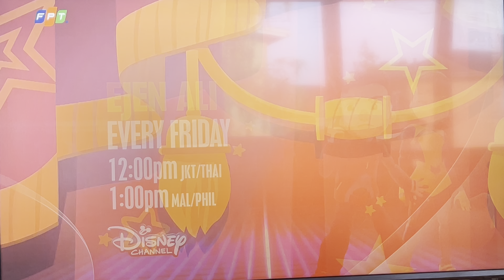DC Asia Harrie and Bunnie (Next Bumper)